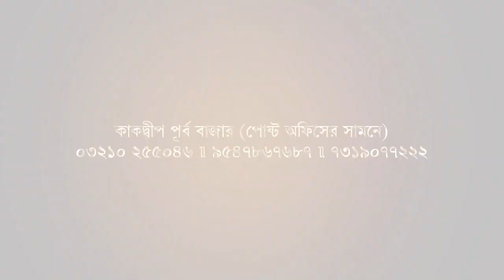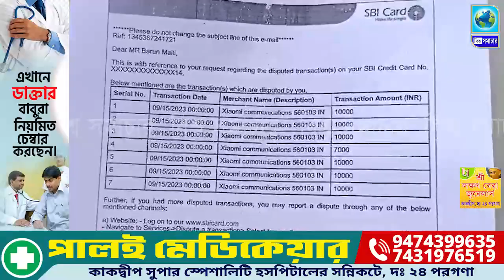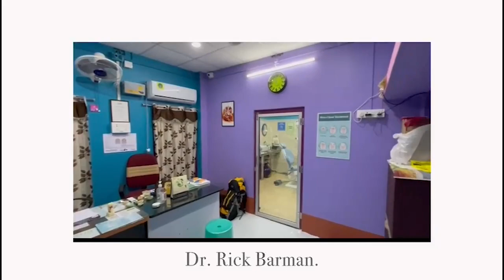টোপ দিয়ে ফাঁকা করে দেওয়া হল একাউন্ট, মাথায় হাত কুলপির ব্যবসায়ীর। Biswa Samachar